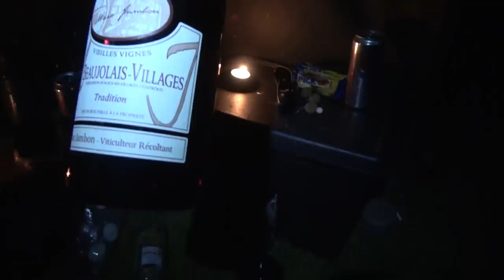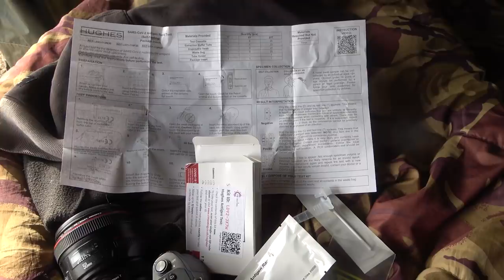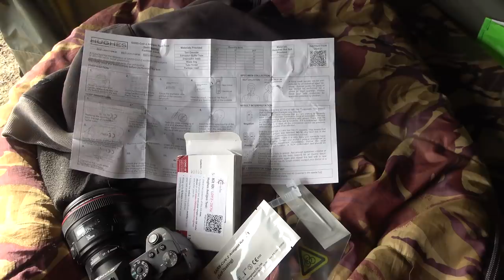TA | RAW | Nick Helleur | Vlog - 010 | Carp Fishing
Our intrepid adventurer, Nick Helleur, is back again with another instalment of his popular vlog series. Starting off on the farm lake where Nick visited on his previous vlog, he enjoys another prolific session with his partner Sue and of course Bert the dog. Catching numerous lovely French carp really got Nick fired up and as such, he ventured back out of the UK almost straight away, but this time he headed to Belgium, where he dropped in to see his friend Wes on his syndicate lake. However, the real reason for the second trip of this vlog was to visit an exclusive Belgian lake, that contains some stunning fish, which of course Nick snapped up. In typical fashion, Nick continues his run of form and banks some truly special carp from an equally special lake.